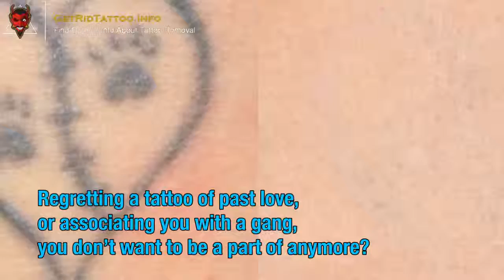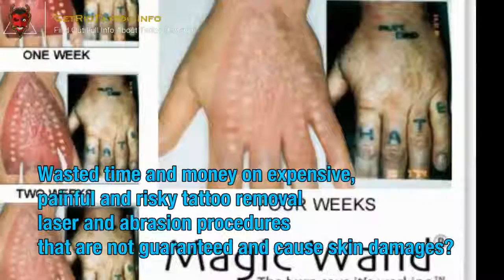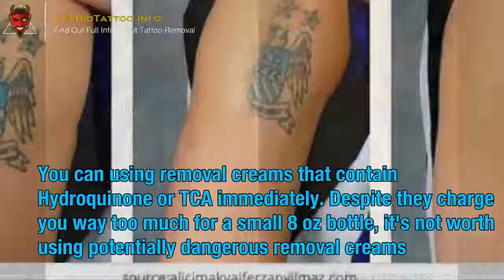👹Average Cost Of Tattoo Removal – Everything you must to know about tattoo remove.